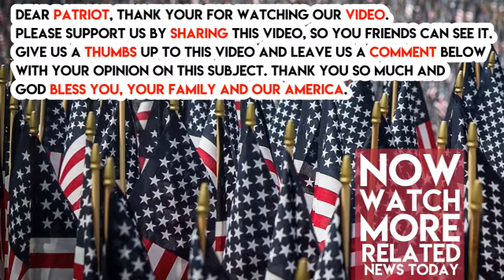Rush Limbaugh Eviscerates John McCain For His Vile Speech Against President Trump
John McCain indirectly attacked President Trump in a speech about ‘spurious nationalism’. Rush Limbaugh didn’t like this one bit and attacked him for it.

“This is the problem. What you’re missing, sir, about this nationalism that you despise is its real intention is to once again assert this leadership of the world, to assert this guiding light and beacon of freedom. Because for way too many recent years people in your club have been buying into the notion that whatever the United States has been doing the last 75 years has been hurting people. The United States is the problem,” said Limbaugh.

“The United States is blamed for climate change. What is that? Destroying the planet, no less! United States is blamed for this, it’s blamed for that. We have to sit here and listen to how socialist and communist worlds and nations are much preferable to ours,” said Limbaugh.

“What world do we lead? The United Nations exists to fleece the United States, to blame the United States. Barack Obama openly admitted that his purpose was to transform the United States, which means cut it down to size,” he said.

“Senator McCain, with all due respect, you’ve got this totally backwards. Your club or members in your club were actively presiding over the decline of the United States as a leader in the world, as a beacon of freedom. Your definition of open and leading the world is to open our borders and let the disadvantaged race in! Sorry. That’s not what leadership of the world means,” said Limbaugh.